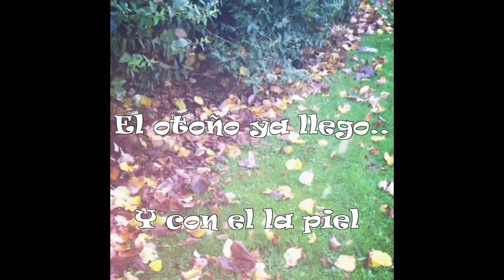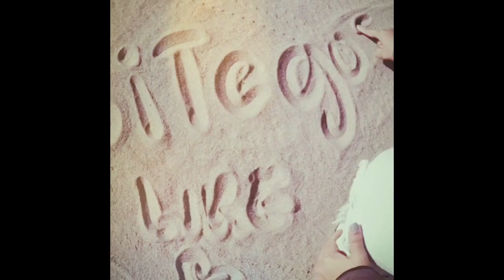EXFOLIANTE DE ROSAS BUENISIMO :)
Piel seca? Piel vieja ? Piel tirante ? en gran parte del mundo es otoño y en poco tiempo invierno. Lo cual hace, que la piel sufra cambios y es cuando mas cuidado se le debe tener, no dejes de exfoliar sin duda tu piel te lo va agradecer aqui te dejo un exfoliante que sin duda le ira muy bien a tu piel :)